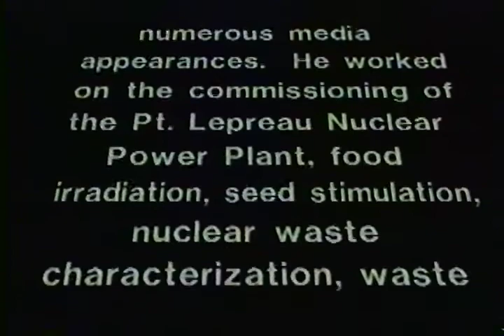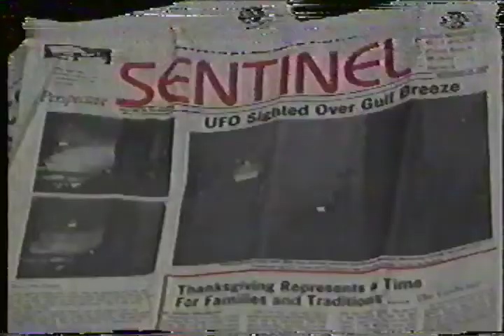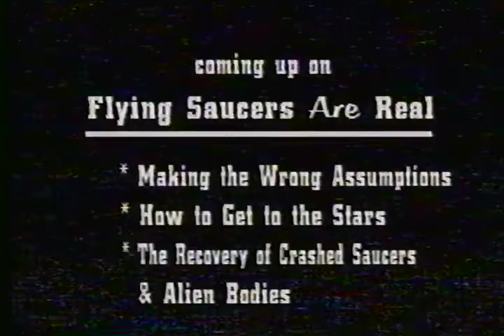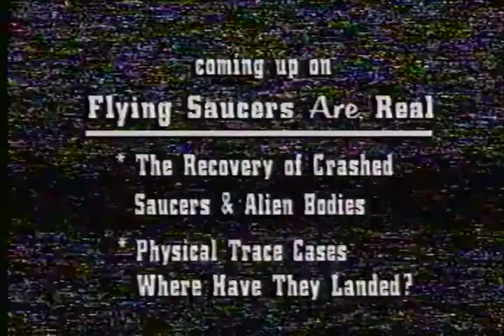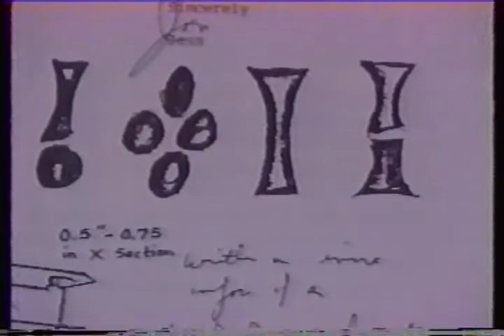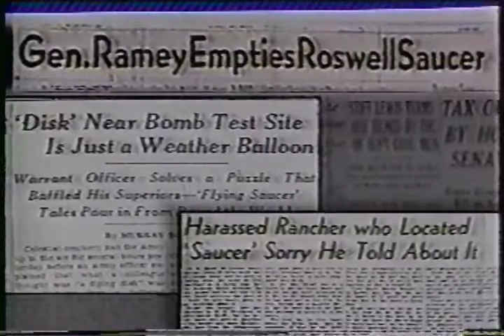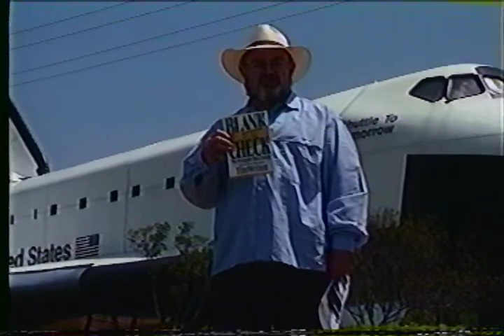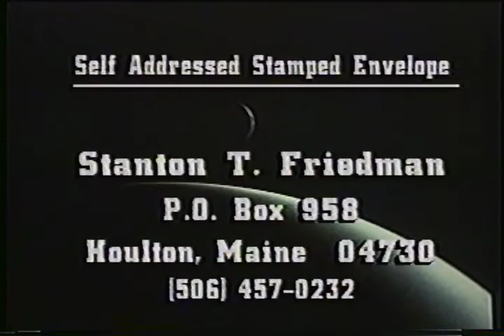Flying Saucers Are Real! Vol 1 VHS Stanton T Friedman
The first of two volumes of "Flying Saucers Are Real!" by Stanton T Friedman.

The back of the box:
Nuclear Physicist Stanton T. Friedman tells the complete story of the government's secret recovery of two crashed saucers with alien bodies near Roswell, New Mexico in 1947. Using nine eyewitness accounts of those who actually recovered and transported the crashed saucers and others who had direct contact with the autopsy of the alien bodies, this program provides proof of the reality of "Roswell."

The program documents UFO landings, with photos and videotaped evidence of UFO's from around the world and reveals the startling story of the governments "Cosmic Watergate", a massive effort to keep UFO information from the public and from Friendman's persistent "Freedom of Information Requests."